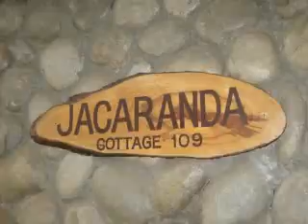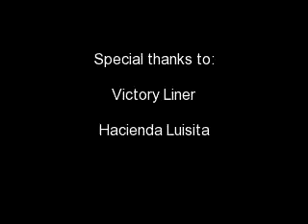Baguio Escapades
A place for relaxing